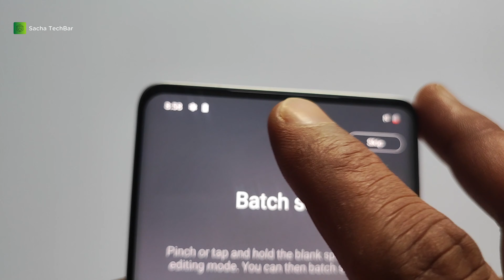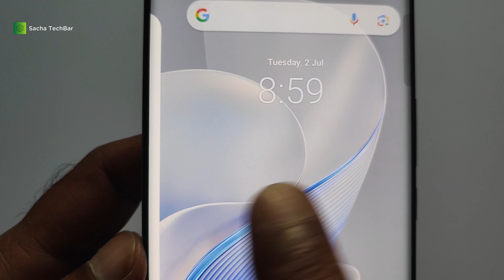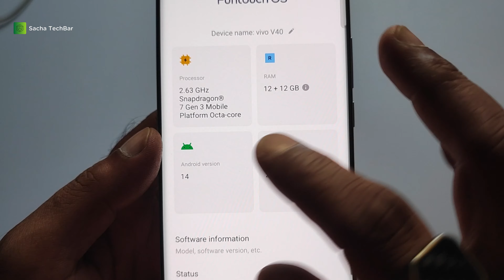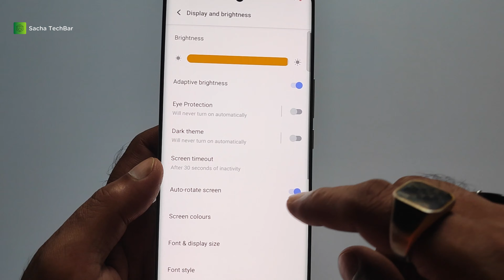Vivo V40 Complete Indepth Review | Vivo ke Mazak Ache Hain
itel P55 Plus Complete Review | itel P55 Plus vs Vgotel Note 24 | itel P55 Plus Unboxing

Best Gaming Phone Under 40K | Gaming King Phone | Pubg King | Best budget gaming phone in 2024

Vgotel Note 24 Complete Review | King of PUBG Gaming Smartphone under 30K in 2024 | Note 24 Unboxing

00:00 intro
00:59 design & Built quality
03:44 display
05:55 performance, Gaming, Software
10:49 camera
15:15 battery
16:38 speaker
17:23 conclusion
vivo v40
vivo v40 review
vivo v40 review in urdu
vivo v40 review hindi
vivo v40 pro review
vivo v40 indepth review
vivo v40 camera review
tech review
vivo v40 malayalam review
vivo v40 detailed review
review
vivo v40 review in hindi
vivo v40 battery review
vivo v40 review after use
vivo v40 gam text review
vivo v 40 full review
vivo v40 pro 5g review
vivo v40 gaming review
camera review
vivo v40 full review
vivo v40 7 day review
vivo v40 display full review